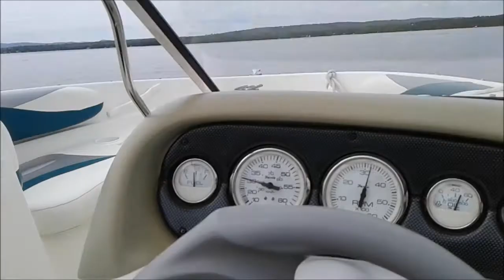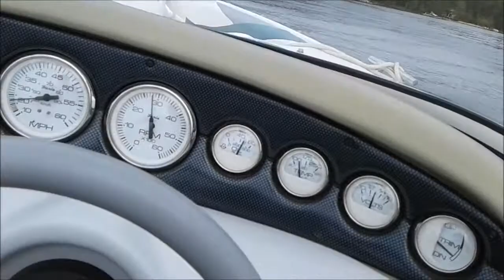The boat, the loons, and the robin.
Take a ride in a Glastron SX-175 with a Volvo Penta 4.3 GL V6